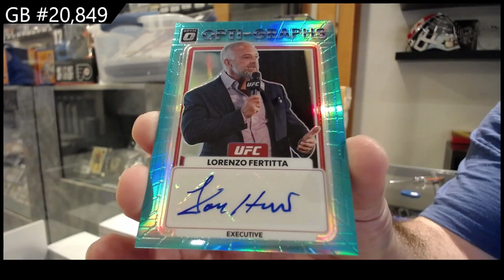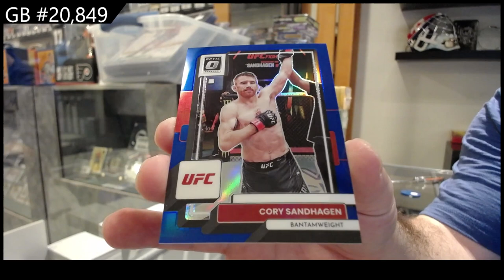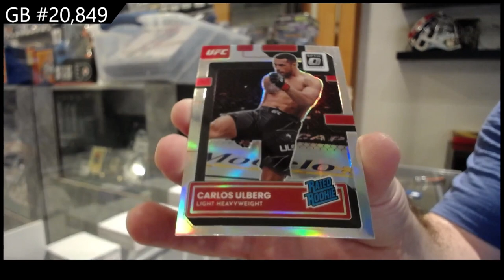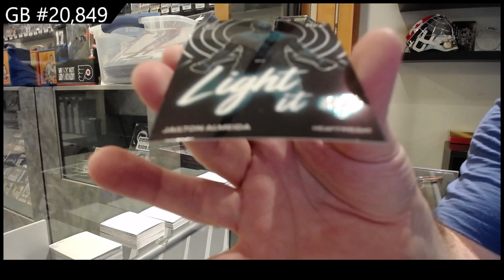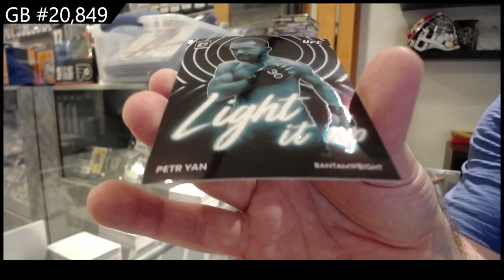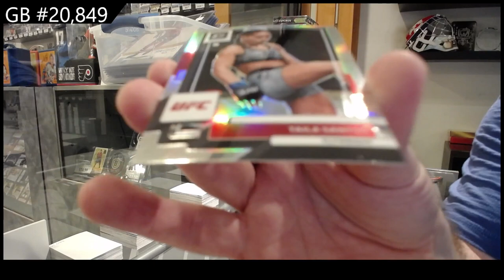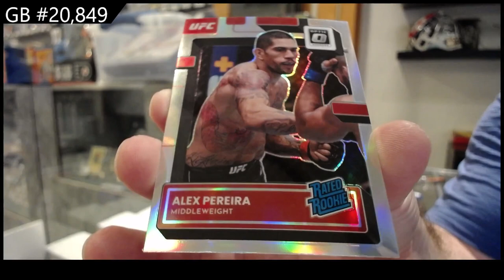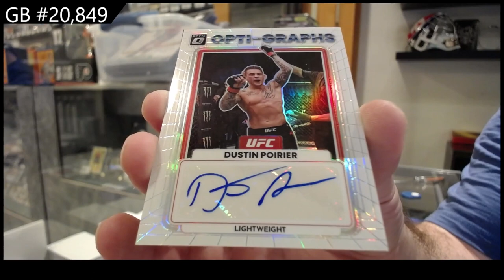2023 Panini UFC Donruss Optic Box Break - CNC GB #20,849